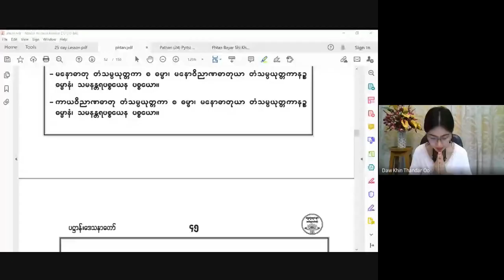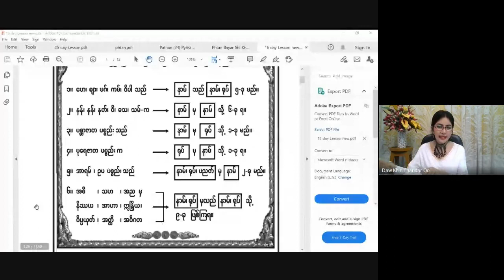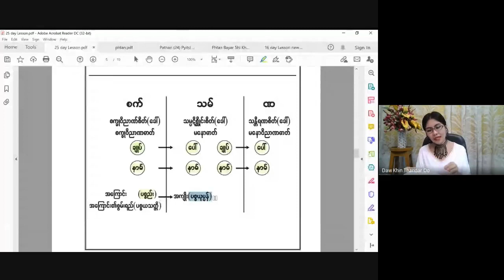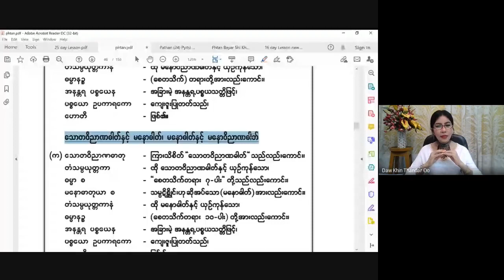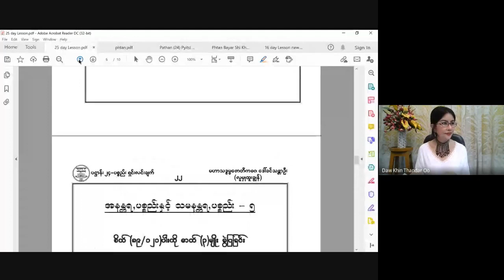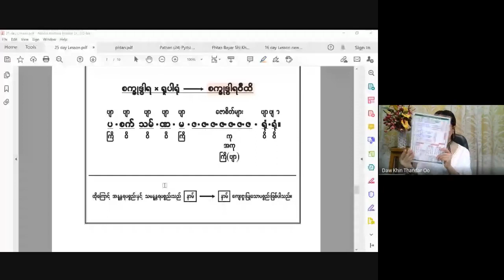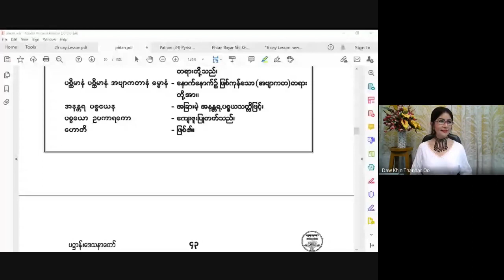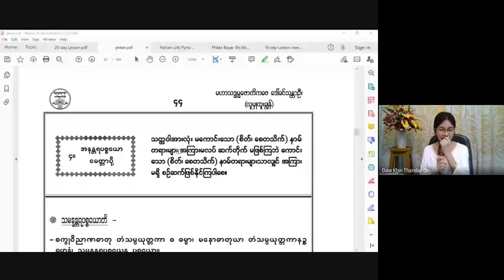အခြေခံပဋ္ဌာန်းမြတ်ဒေသနာတော်သင်တန်း 2021 04 25 (Part 1)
အခြေခံပဋ္ဌာန်းမြတ်ဒေသနာတော် သင်တန်း
သင်တန်းမှူးဆရာမ မဟာသဒ္ဓမ္မဇောတိကဓဇ ဒေါ်ခင်သန္တာဦး (လူမှုထူးချွန်)
ပို့ချသင်ကြားသော
ပဋ္ဌာန်း သင်တန်း (၅:၄၅ - ၈:၀၀)

meeting code: xpg-ccyu-gav